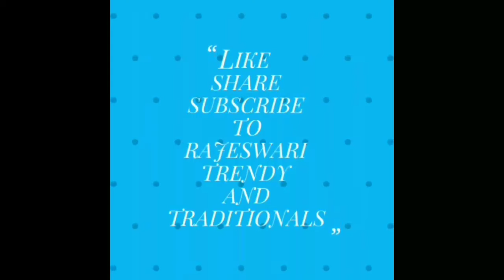Thotakura mamidikaya papuu తోటకూర మామిడికాయ పప్పు ఈ విధంగా చేసుకోండి అన్నంలోకి ఎంతో రుచిగా ఉంటుంది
vadhinnammachannel తోటకూర మామిడికాయ పప్పు ఈ విధంగా చేసుకోండి అన్నంలోకి ఎంతో రుచిగా ఉంటుంది
rajeswari vlogs
RAJESWARI VLOGS
RAJESWARI VLOGS
rajeswari vlogs